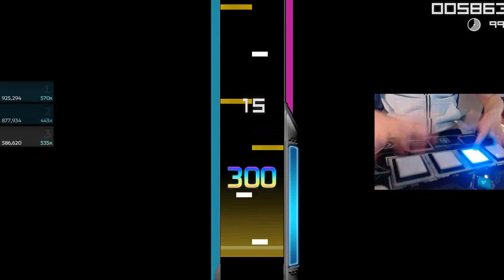Playing osumania 6K with SDVX Skin/Controller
Song: M2U - The Prince of Darkness
The skin is modifed by one of my friends, Originally it is 8K, I change it into 6K so that it is actually playable now(delete the laser). Thank you rkddlf00, you are a genius.